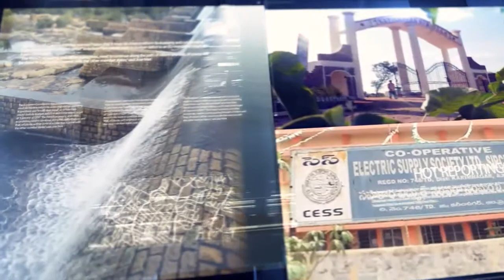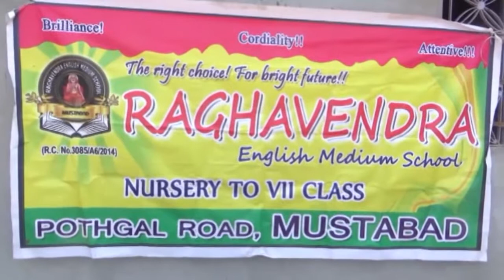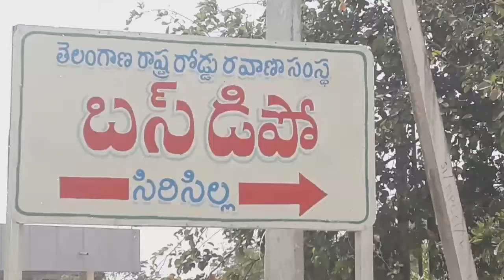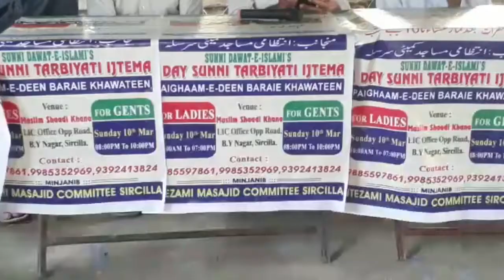10 Mar 2019 || 8PM BULLETIN || NVR NEWS || In Association With NEWS9 TODAY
10 Mar 2019 || 8PM BULLETIN || NVR NEWS || In Association With NEWS9 TODAY